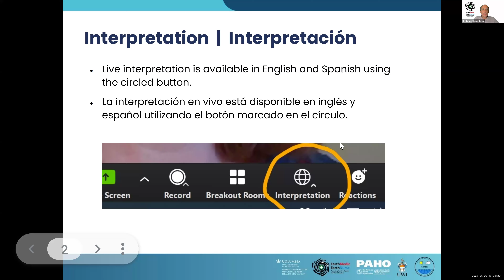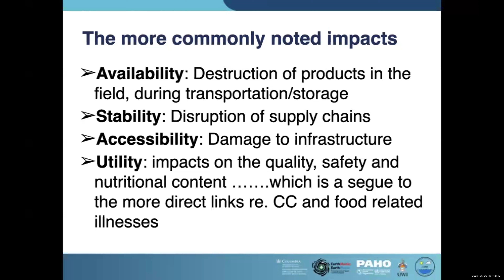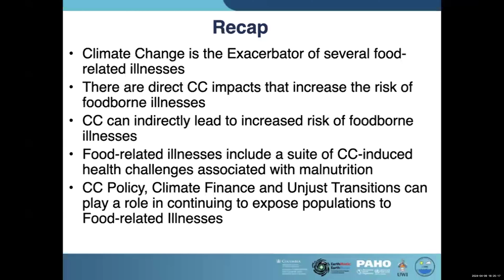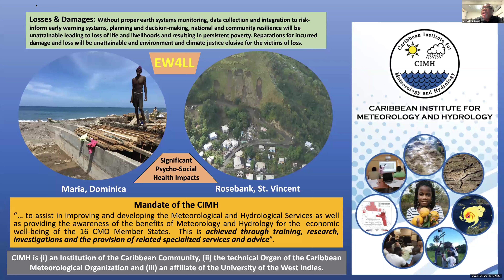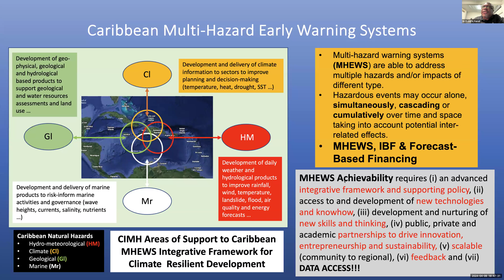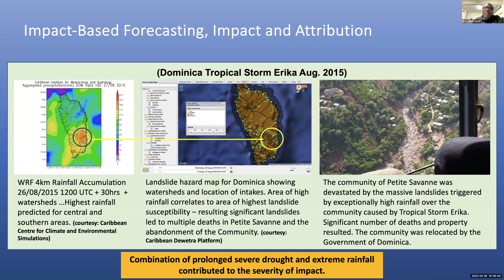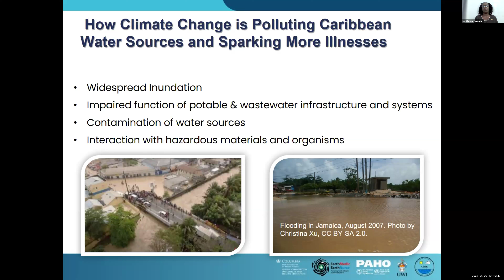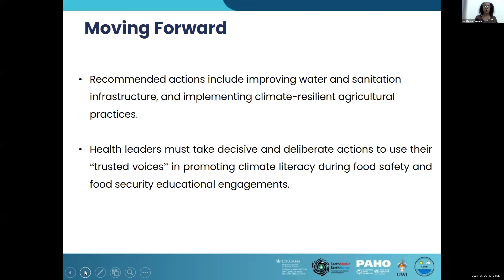Sesión 3: Enfermedades relacionadas con el agua y los alimentos